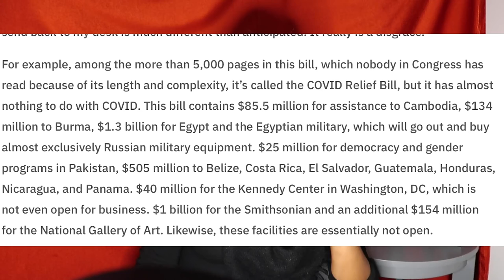Stimulus Update ! 2000k or 600$? House Reps say NO !!!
Happy Holidays All,

As I was editing this video I found more updated information. As of yesterday (12/24) House Republicans blocked the 2000 stimulus check for adults. They argued it did not aligned with the Covid19 Relief Package deal.  You'll see me provide an update in the middle of this video.